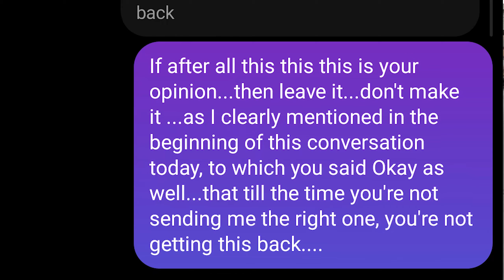"FRAME SLIDERS" for Suzuki Gixxer SF250 BS6 | UNFORTUNATE TRUTH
Video Details : So that's what happened with my attempt to get Frame Sliders for the Suzuki Gixxer SF250BS6. And also humbly showcasing my new phone.

IMPORTANT LINKS -

1. SONY CAMERA
2. My GoPro MIC
3. PISTOL GRIP MOBILE TRIPOD
4. TRAVEL ORGANIZER
5. STANLEY TOOLKIT
6. THE CAMERA POUCH
7. THE SMARTWATCH I WAS WEARING
8. AMICIKART / AMICIAUTO TUBELESS TIRE PUNCTURE REPAIR KIT
9. EDC POUCH

MAIN CAMERA - SONY ALPHA 6000 MIRRORLESS
Action Cams - GoPro Hero 7 Black, Hero 4 Silver & Hero Basic 2012
Point & Shoot - Nikon A900 (mostly used for Timelapse & B-Rolls)
Mobile - Oneplus7T (B-Rolls & Stills, in absence of above cams)